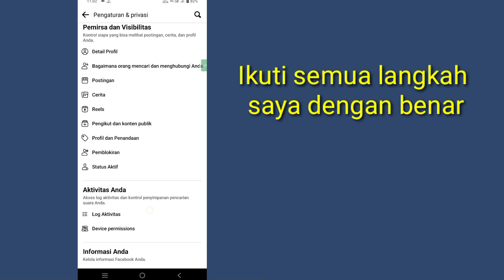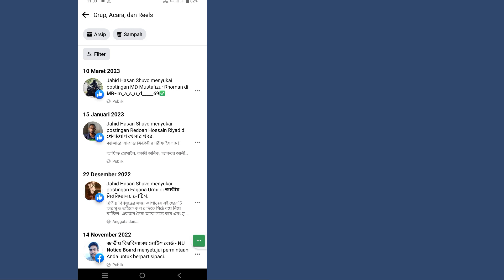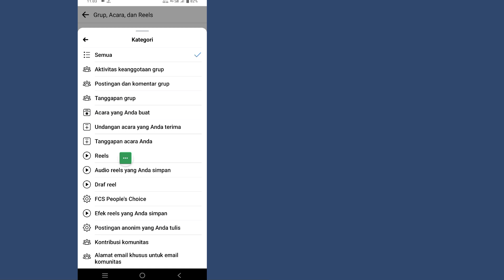Cara Melihat Riwayat Reel di Facebook || Cara Melihat Reel yang Disukai Di Facebook Pembaruan Baru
Cara Melihat Riwayat Reel di Facebook || Cara Melihat Reel yang Disukai Di Facebook (Pembaruan Baru 2023)

 Hai kawan
  Di Video Ini Saya Akan Tunjukan Cara Membuat Polling Di WhatsApp || Cara Membuat Voting Polling Di WhatsApp (New Update 2023)
 ketuk ikon Pengaturan di bagian atas.  Benar.  Sekarang ini menunjukkan gulungan saya, saya tidak punya saat ini.  Tapi di sebelah kanan ada gulungan yang disimpan.  Dan gulungan cahaya.  Jadi saya bisa mengetuk seperti gulungan.
 Dengan Cara Ini Anda Bisa Melihat Sejarah Reels di Facebook dengan sukses

 Cara Melihat Riwayat Reel di Facebook Apakah Anda pengguna ponsel iOS dan Android dan iphone?  Kemudian ikuti langkah-langkah di bawah ini

     🙏🙏TOLONG🙏🙏
     👍👍SUKA👍👍